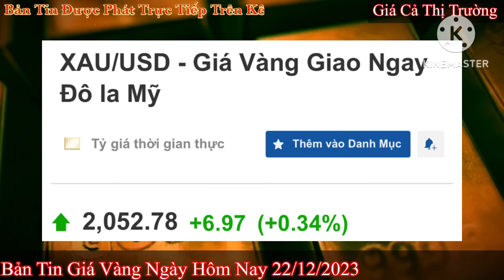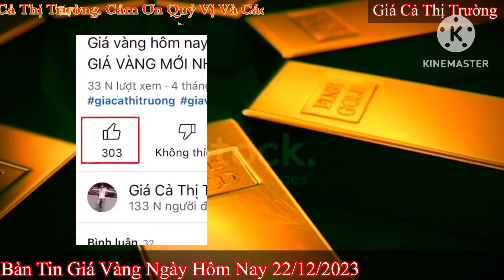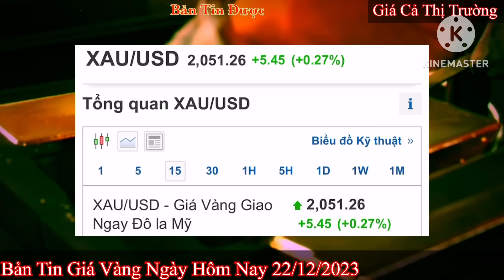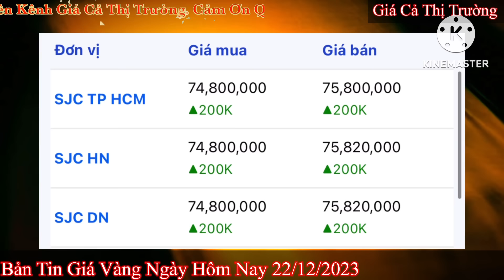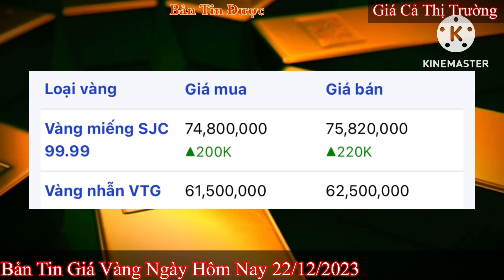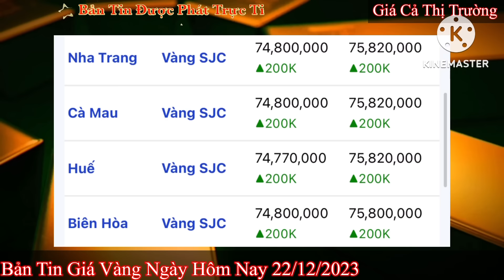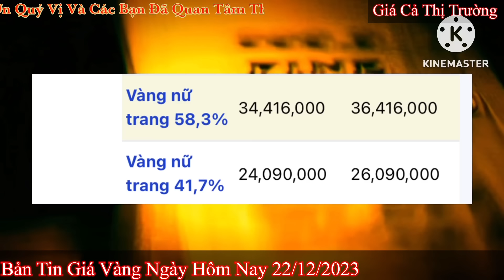Giá vàng hôm nay 9999 ngày 22/12/2023 | GIÁ VÀNG MỚI NHẤT || Xem bảng giá vàng SJC 9999 24K 18K 10K